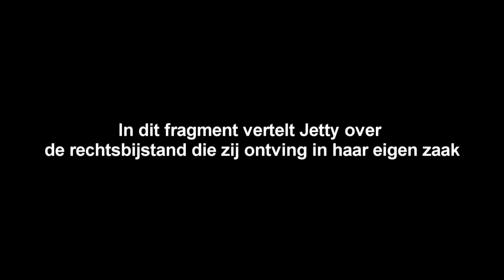Rolodex onderzoek - Getuige Jetty Bruggenwirth over Rechtsbijstand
JDTV Afl.41
De verklaringen van Jetty Bruggenwirth waren de aanleiding tot het beruchte Rolodex onderzoek.